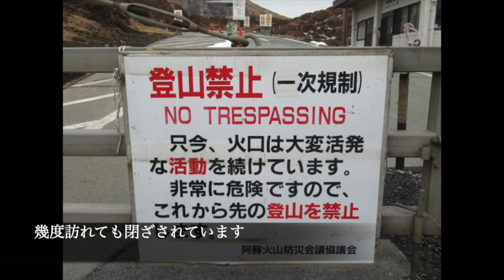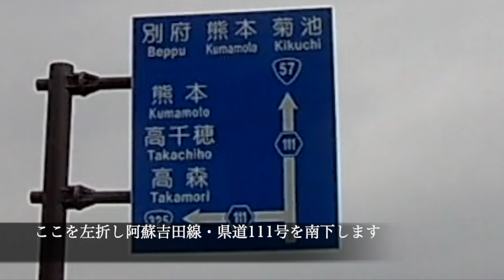冬阿蘇コース その3 御竈門山 夜峰山 新阿蘇大橋